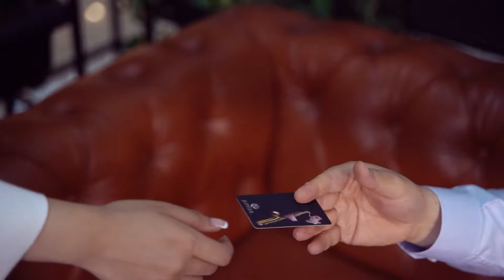Ayla Çelik - Bağdat | Clarinet Cover by Majid Torkashvand (Guitar & Bouzouki by Aidin Nazmi)